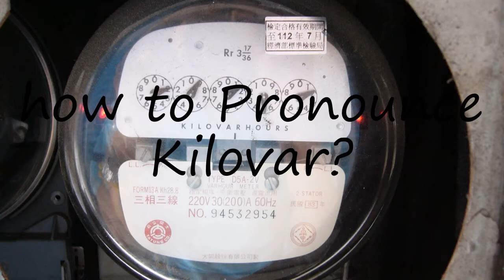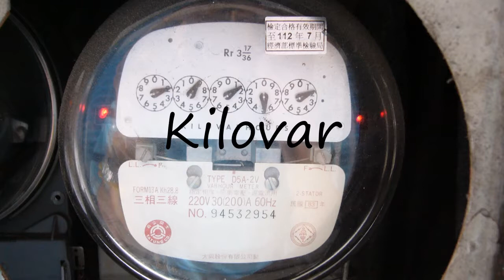How to Pronounce Kilovar?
How to say Kilovar? Learn the pronounciation Kilovar! How to Pronounce Kilovar. Expand your vocabulary, learn English words. Use this free pronunciation guide to practice words at a time. Learn for free. Thank you for viewing, please like or subscribe! hoe om te sê, si të thuash, እንዴት እንደሚናገር, wie sagt man, comment dire, come dire, como dizer, как сказать, nasıl denir, cómo decir, 怎么说, πώς να το πω, hoe zeg je.